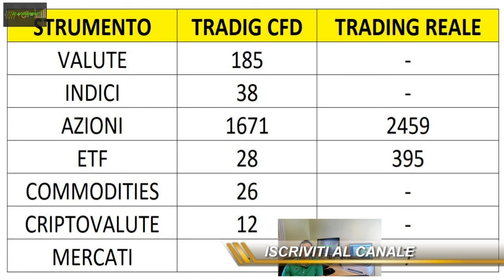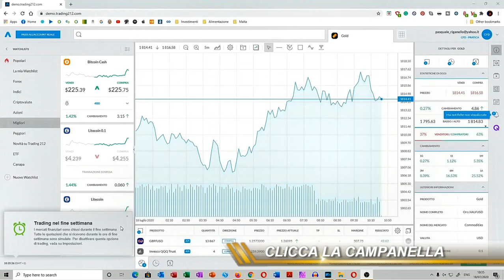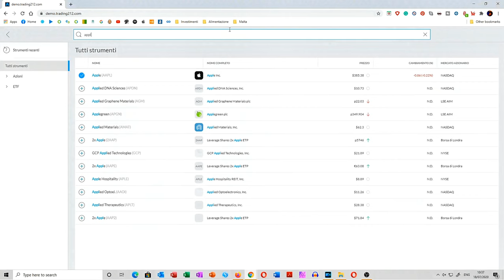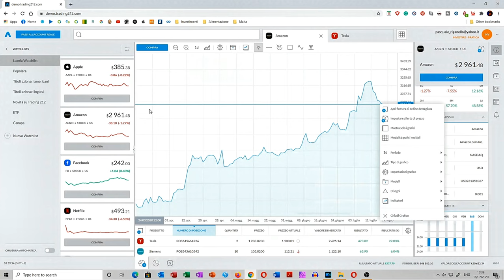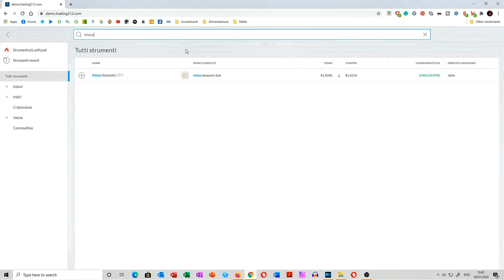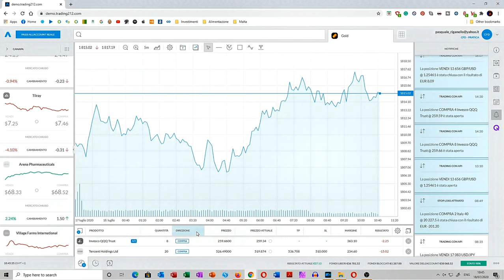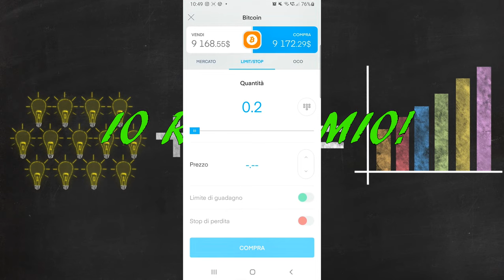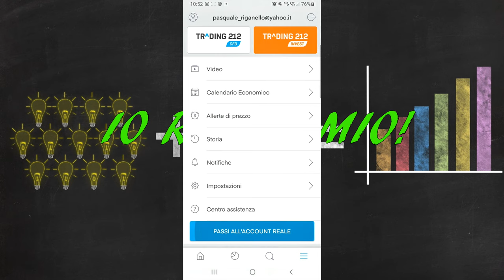TRADING 212 - Un Broker da 5 stelle?